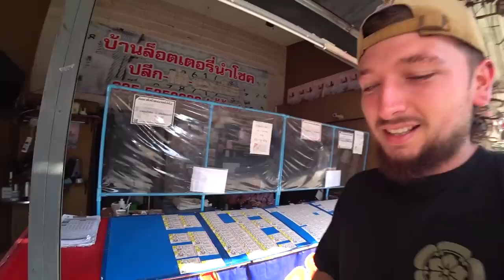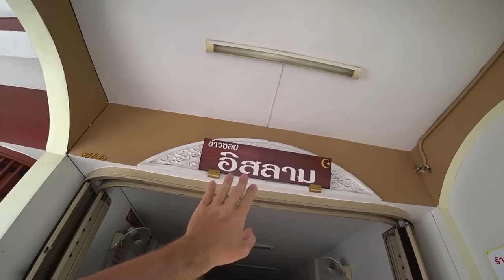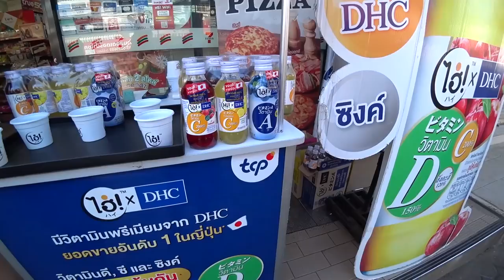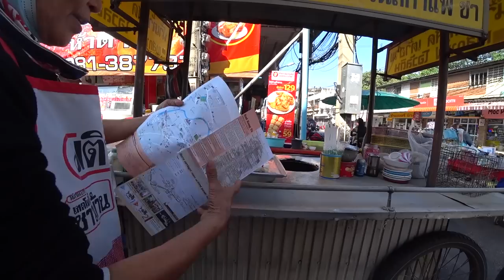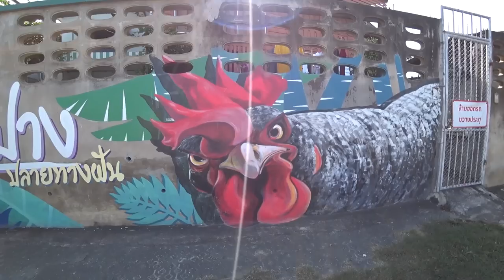First Impressions Of LAMPANG | Underrated Northern Thailand 🇹🇭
We made it to the underrated city of Lampang here in Northern Thailand! 🇹🇭 This video is of our first impressions here in the city!

First things first we went for a bowl of beef khao soi here in Lampang as it would be a sin not to while in Northern Thailand! We went to the legendary khao soi Islam where a bowl of delicious beef khao soi cost only 45 THB. The owner was lovely here I really recommend visiting.

Khao Soi Islam Halal Restaurant at Lampang Technical College

Straight after we got some little sweet mung bean treats shaped into fruits for 20 THB, these were simple but surprisingly tasty.

We came across a beautiful wooden burmese temple that was over 100 years old and built by burmese workers, such a nice place to walk around and find peace in the city of Lampang.

 Met a lovely local thai lady selling coffee for 15 THB, the people of Lampang honestly were ridiculously kind in our time spent in the city. We then got some stuffed fried chilli's for 10 THB each which were again pretty tasty snacks.

The food tour went on as we visited a legendary beef meatball noodle soup spot here in Lampang, this place was extremely busy people in and out non stop, a bowl of noodles here set us back 50 THB each for a large bowl and it was phenomenal.

Headed through Lampang on a bit of a DIY walking tour, checked out the clock tower and stunning white chiang Rai temple before heading to the riverfront.

When we got to the riverfront we went for a bit of a wander through the ancient northern Thailand style wooden home streets which was super cool.

Walked down the river past all the Lampang rooster artwork to the 100 year old white bridge where we took a look over the river and city views.

We then had some really good ba bin thai desserts for 20 THB before meeting more friendly thai locals who had some cute doggos.

Finished the day in a non pretentious small coffee shop, got two americanos for 45 THB each, Northern Thailand has some amazing coffee growing in the local areas and I can safely say it is delicious, oh and the coffee shop also had a super cute puppy and cats!

Overall so far I'm loving Lampang here in Northern Thailand, for me it really is underrated there are pretty much no foreigners here, the food is amazing, the people are ridiculously warm. I can't say a single bad thing 🇹🇭

It really does help my videos reach more new viewers!

Revolut - @xellisridingx

0:00 Welcome To Underrated Lampang!
2:41 Classic Northern Thailand Khao Soi
7:49 Mung Bean Fruit Shaped Sweets
8:47 Wooden Burmese Temple
10:16 Friendliest Locals In Lampang!
14:13 Fried Stuffed Chilli Snack
15:08 Thailand's Best Beef Meatball Noodles
19:37 Lampang Clock Tower
20:14 Stunning Chiang Rai Temple
21:29 Lampang Riverfront
22:30 Traditional Wooden Home Streets
26:18 Lampang Is Popular With Thai Tourists
27:32 Home Of The Rooster
28:06 100 Year Old Bridge
29:30 Delicious Ba Bin Dessert
30:40 More Friendly Locals & Doggos
31:40 Coffee Stop With Puppy
33:13 My First Impressions Of Lampang